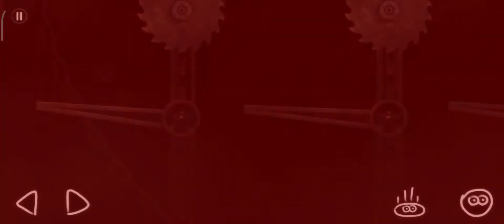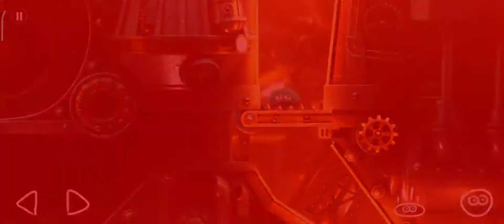Leo's Fortune (PS4,XB1,Android,Ios,Pc) act 5/ A Heart Of Gold (Finale)